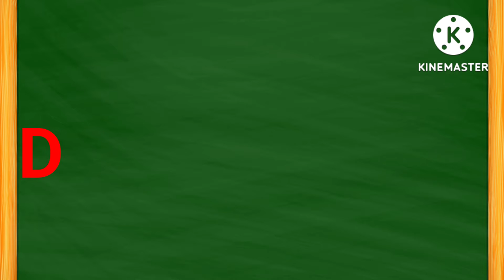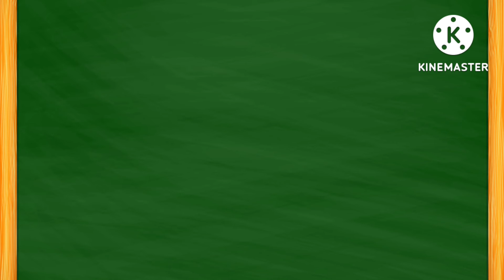Three Letter Words || Kids Educational Video || 3 letter words | Small words for kids |@MiCu Kids Tv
Three Letter Words || Kids Education Video || 3 letter words | Small words for kids |@MiCu Kids Tv

Three letter words un english
Three letter words
3 letter words
3 letter words for kids
Kids educational video
3 letter words phonics
Three letter words phonics
Small words
Small kids words
Three letter words in english with hindi meaning
Three letter words in english with there picture
3 letter words in english or hindi with picture
2 letter words
4 letter words

This video contains three latter words with their spelling.By watching this video kids can learn 3 latter words as well as their spelling while enjoying.
Cat dog hen fish lion fox rat goat